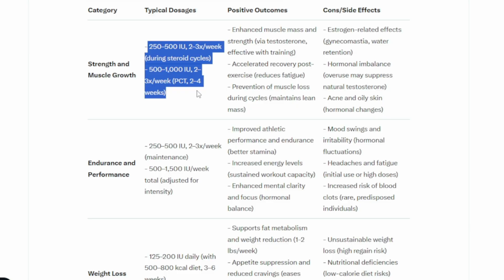"HCG Uncovered: Boost Strength, Fertility & Fat Loss? | Pros, Cons & Science"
Unlock the truth about HCG!  In this video, we dive into Human Chorionic Gonadotropin (HCG), exploring its benefits for strength, endurance, weight loss, fertility, and health, plus risks and dosages. Backed by science, we cover how HCG boosts testosterone and sperm count, aids muscle growth, and supports fat loss

But beware—side effects like estrogen spikes, unsustainable diets, and injection issues are real.

Learn safe dosages (e.g., 250–500 IU for TRT, 1,500–3,000 IU for fertility and why medical supervision is key

STUDY  1: Study on HCG increasing testosterone in hypogonadal men.  Source: Journal of Clinical Endocrinology & Metabolism
Details: Coviello et al. (2006). Low-dose HCG maintains intratesticular testosterone in hypogonadal men.

STUDY  2: Meta-analysis on HCG diet efficacy and risks.  Source: American Journal of Clinical Nutrition
Details: Lijesen et al. (1995). Critical review of HCG for weight loss, highlighting limited efficacy and risks.

STUDY  3: HCG effects on testosterone, libido, and mood.  Source: The Journal of Sexual Medicine
Details: Kim et al. (2015). HCG improves sexual function and mood in hypogonadal men.

STUDY  4: HCG for male infertility and spermatogenesis.  Source: Fertility and Sterility
Details: Esteves et al. (2012). HCG efficacy in stimulating spermatogenesis in infertile men.

0:00 - intro
0:30 - disclaimer
0:32 - what is hcg
1:05 - Benefits of HCG
2:23 - Cons and Side Effects
3:25 - Dosages: What You Need to Know
4:24 - Key Takeaways and Precautions
5:01 - Outro and Call to Action

STUDY  5: HCG and estrogen-related side effects.  Source: Andrologia
Details: Ramasamy et al. (2018). HCG use in TRT and risks of estrogen elevation.

STUDY  6: HCG’s impact on athletic performance and bone health.  Source: Endocrine Reviews
Details: Handelsman (2016). Testosterone and performance enhancement, including HCG effects.

STUDY  7: HCG diet sustainability and nutritional risks.  Source: American Journal of Clinical Nutrition
Details: Lijesen et al. (1995). Repeated for weight loss risks (same as Citation 2).

STUDY  8: HCG in bodybuilding for muscle preservation.  Source: Andrology
Details: Karila et al. (2019). HCG use in anabolic steroid cycles to maintain testicular function.

STUDY  9: HCG for fertility and injection site reactions.  Source: Human Reproduction
Details: Esteves & Papanikolaou (2014). HCG in male infertility treatment protocols.

STUDY  10: HCG in bodybuilding, side effects, and sourcing risks.  Source: Journal of Strength and Conditioning Research
Details: Alsheikh et al. (2018). Anabolic agents and side effects, including HCG.

STUDY  11: Risks of HCG overuse and desensitization.  Source: Endocrinology
Details: Huhtaniemi (2017). Long-term HCG use and testicular desensitization risks.

STUDY 12: HCG in post-cycle therapy and bulking.  Source: Journal of Clinical Investigation
Details: Pope et al. (2018). Hormonal recovery strategies in bodybuilding.